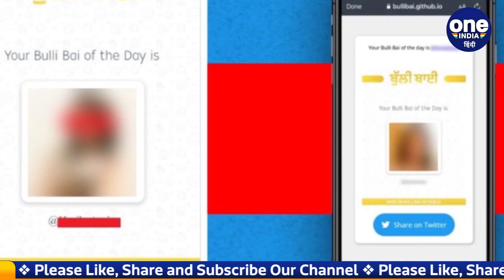Bulli Bai App Case: जानिए कौन है मास्टरमाइंड Shweta Singh ? | वनइंडिया हिंदी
Shweta Singh, an 18-year-old woman allegedly the mastermind behind the Bulli Bai controversy, was held by a Mumbai Police team from Uttarakhand. The action comes a day after a Mumbai Police held a 21-year-old engineering student from Bengaluru, in connection with the controversy, which cropped on January 1, where the photos of a number of women of a particular religion including of journalists, social workers, students and famous personalities were posted as “available for booking”. Watch video,

Bulli Bai App इन दिनों काफी विवादों में हैं. इस ऐप पर मुस्लिम महिलाओं की ऑनलाइन बोली लगाने, उनके खिलाफ नफरत फैलाने, उनकी तस्वीरों से छेड़छाड़ करने और भद्दी बातें लिखने का आरोप है. जिसको लेकर अब Mumbai Police एक्शन में है. मुंबई पुलिस ने इस मामले में मास्टरमाइंड Shweta Singh को Uttarakhand से गिरफ्तार किया है साथ ही उसके एक साथी Vishal Kumar को Bengluru से गिरफ्तार किया है. जिस कोर्ट ने 10 जनवरी तक न्यायिक हिरासत में भेज दिया है. आज इस वीडियो में हम आपको बताएंगे कौन है श्वेता सिंह? देखिए वीडियो